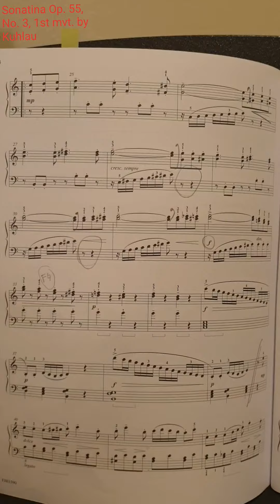GUILD 2020~ Sonatina Op. 55, No. 3, 1st mvt. - Alina Zhou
11 year old Alina Zhou performs Sonatina Op. 55, No. 3, 1st mvt. by Kuhlau